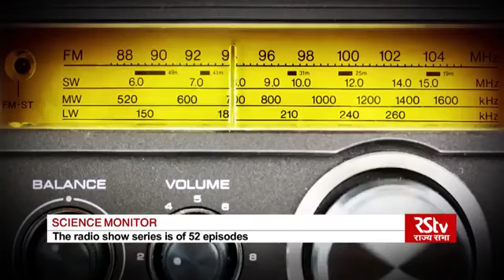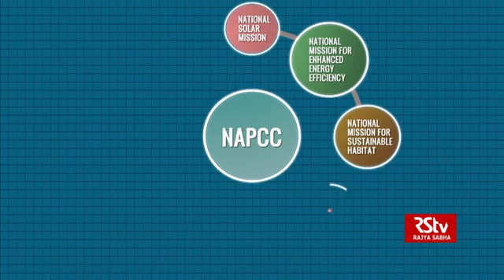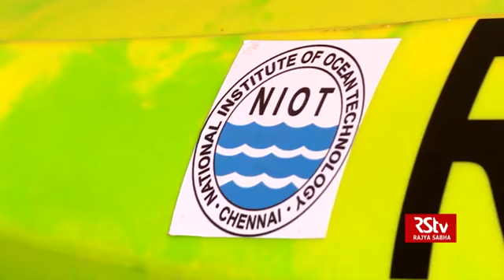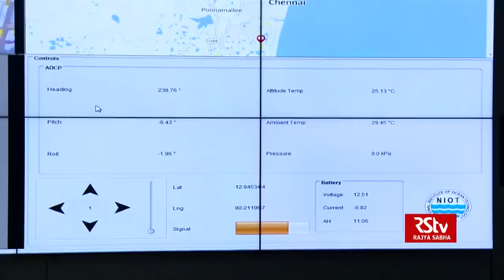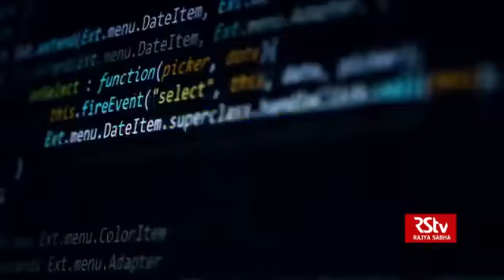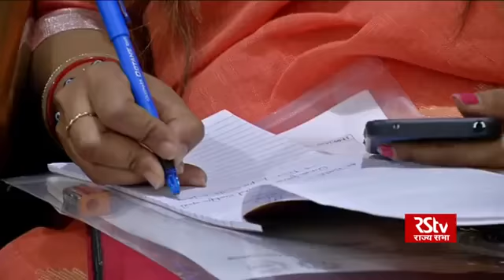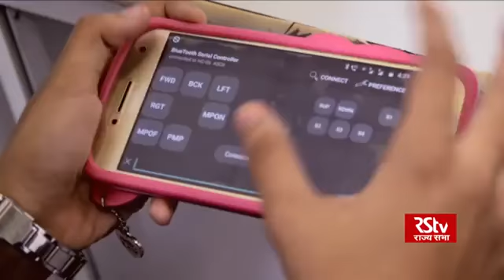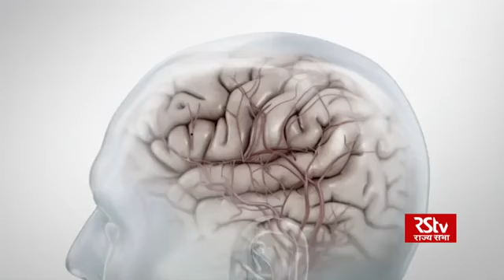Science Monitor _ 06.04.19 By RSTV